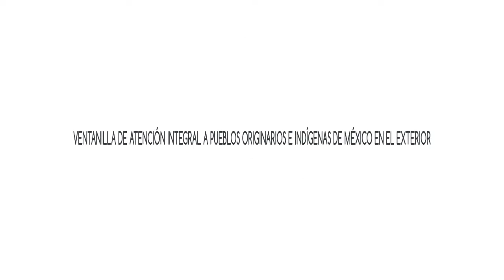Programa Semanal de la VAIPOIME Orlando: Capítulo 6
La Ventanilla de Atención Integral a Pueblos Originarios e Indígenas de México en el Exterior del Consulado de México en Orlando les presenta el sexto capítulo de la nueva serie semanal en la cual le brindaremos a la comunidad de pueblos originarios/indígena información sobre los servicios consulares que su consulado les ofrece.